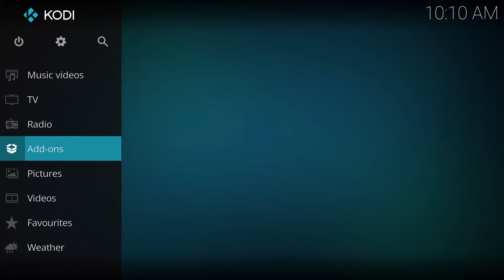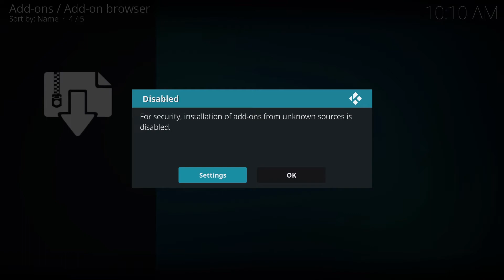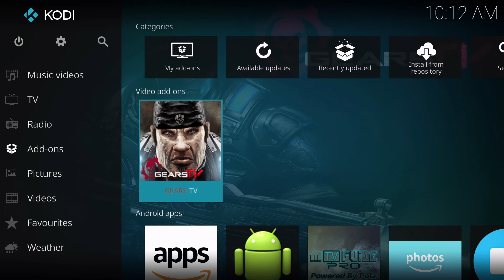Download Gears TV to Kodi 17.6 2018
Follow this instructional video to learn how to quickly and easily download Gears TV to Kodi 17.6 for 2018.